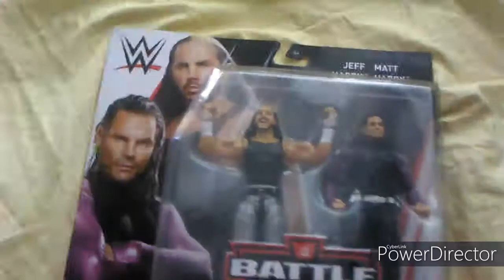my WWE2k20 game play was ruined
i didnt get to retire brock
is were My outro music came from so check them out
bye.